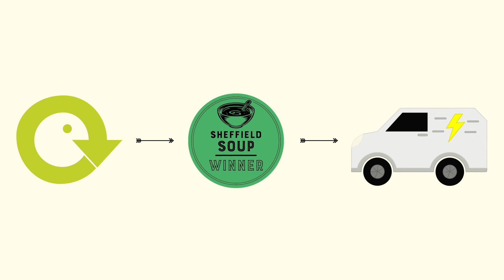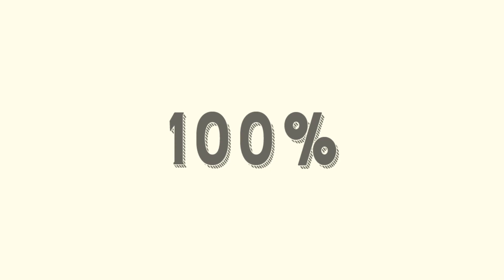The Food Works